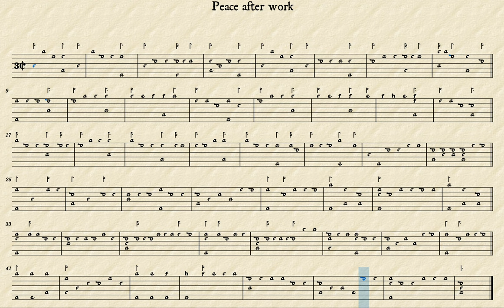Peace After Work